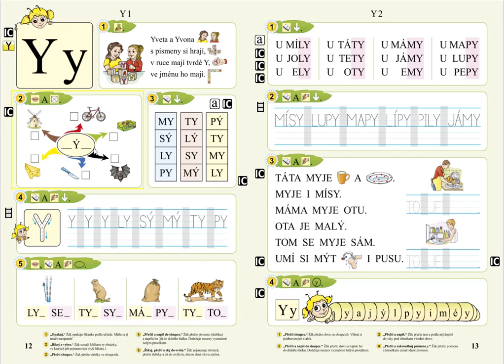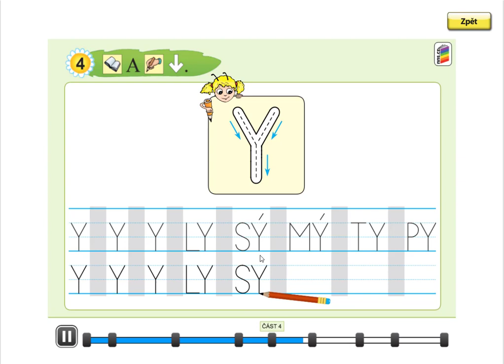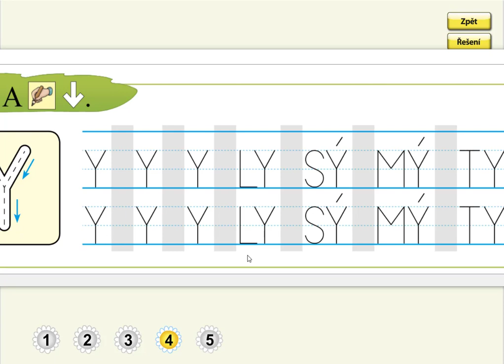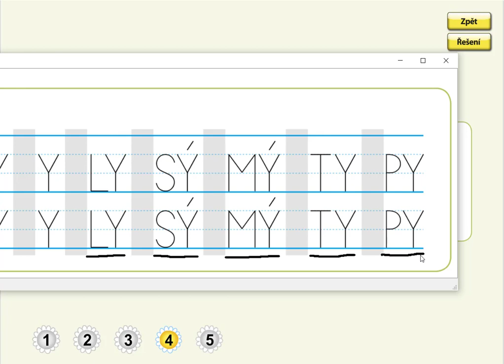Písmeno Y (psaní velkého tiskacího Y a slabik), SLABIKÁŘ 1, str. 12, cv.4